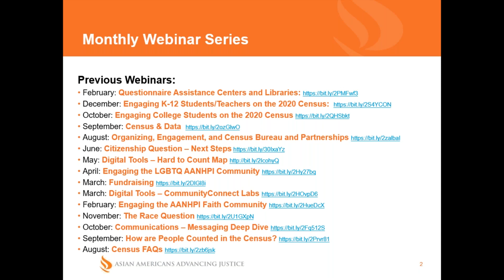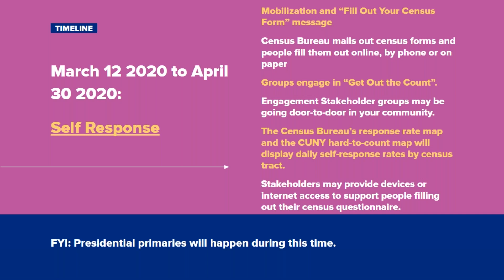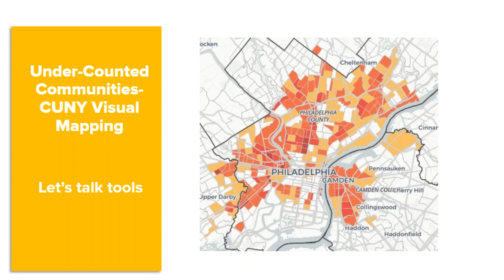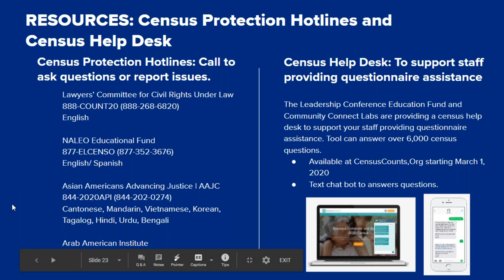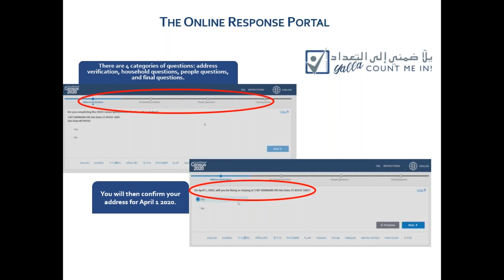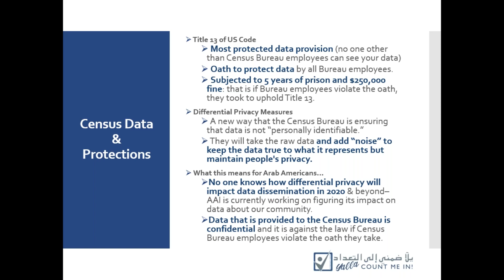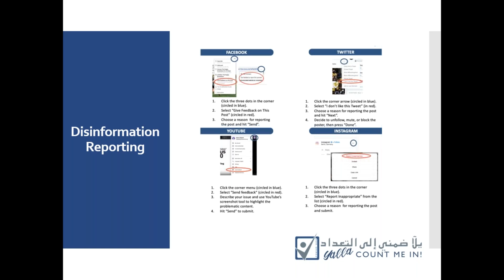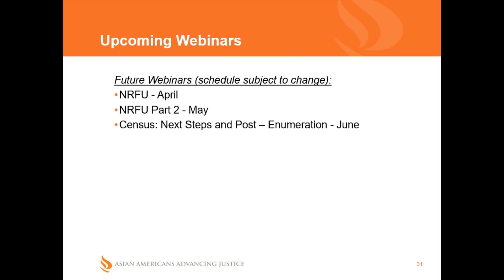Webinar on Census Mailing Operations & Self Response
This webinar is on Census 2020 mailing operations, how to self-respond, language support, and more.
Speakers:

Beth Lynk is director of the Census Counts campaign at The Leadership Conference on Civil and Human Rights and The Leadership Conference Education Fund. In this role, she is responsible for leading the campaign to ensure that the upcoming 2020 Census is fair and accurate. Before joining The Leadership Conference and The Education Fund, Ms. Lynk was the associate director of federal communications for Planned Parenthood Federation of America and Planned Parenthood Action Fund, where she was instrumental in driving communications strategy and public narratives for major interdepartmental policy and electoral campaigns — including the successful campaign to defeat the repeal of the Affordable Care Act in 2017 and the “I Stand with Planned Parenthood” campaign. Prior to joining Planned Parenthood, Beth worked at The Raben Group, a national public policy firm, directing aggressive and disciplined strategies for leading national non-profit organizations, foundations, and companies. She has also served on Capitol Hill in the office of Congresswoman Jan Schakowsky and worked on the 2012 Obama for America campaign.

Suher Adi is a Policy and Campaign Specialist at the Arab American Institute. Suher graduated from University of California, Berkeley in 2018 with Bachelors of Arts Degrees in Middle Eastern Studies and Political Science.